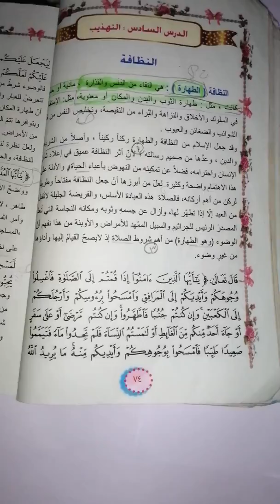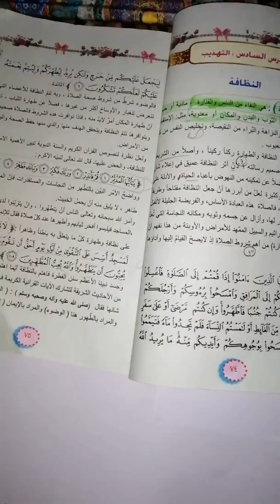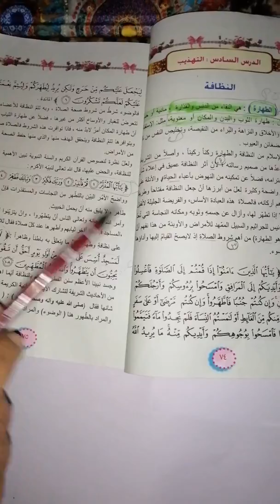حل مناقشة اسلامية للصف الأول متوسط (النظافة) صفحة ٧٤